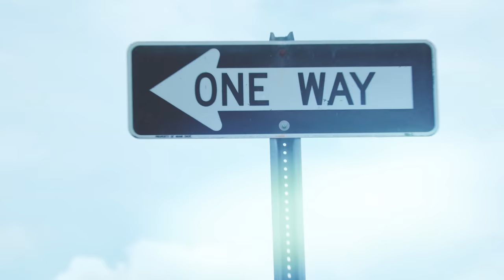Ana Emilia - BUENA SUERTE (Official Video) | TV Ana Emilia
Interprete: Ana Emilia
Compositores: Jesús Caballero, Eduardo del Valle
Productor: Jesús Caballero
Grabado en: Studio 21
Video: Héctor Contreras